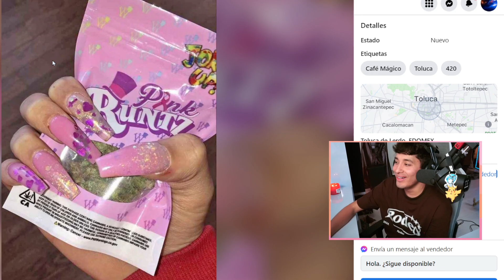Descubren a la novia del Uriel